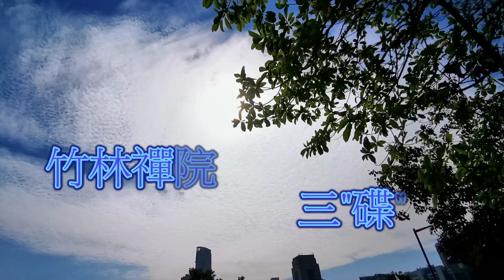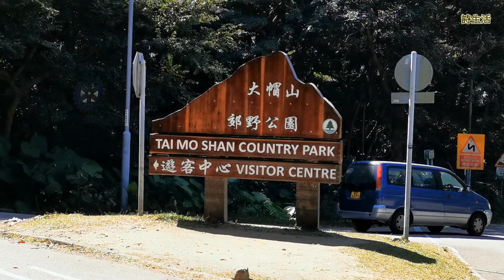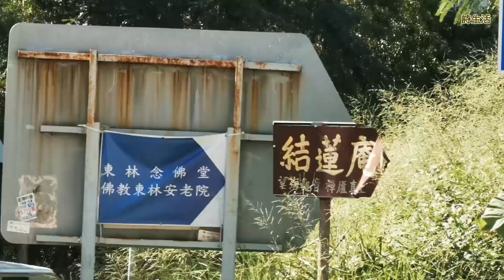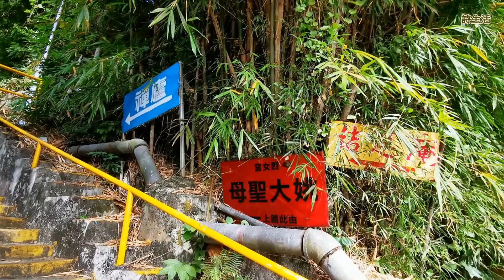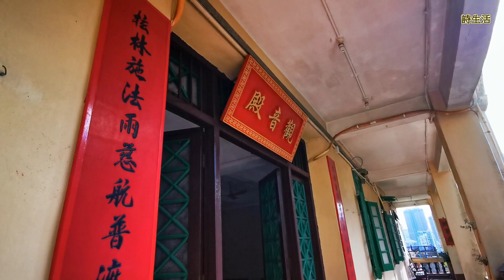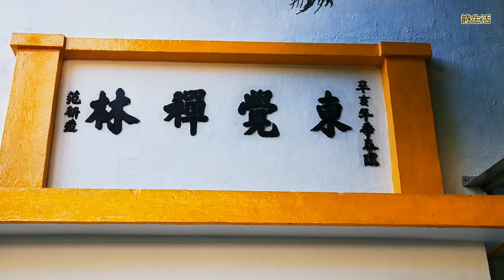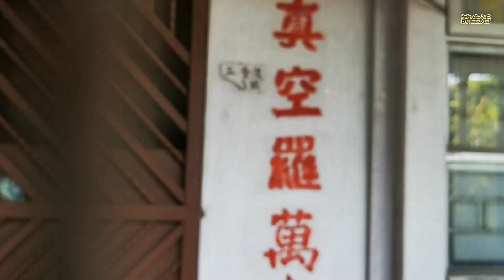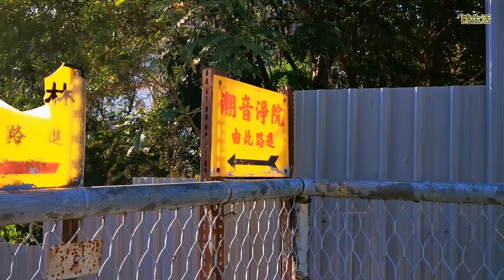荃灣芙蓉山(香港著名佛教勝地)------由木绵下村起步, 途經[童年小學旅行]的竹林禪院, 及[失去的童年]三叠潭, 最後到玄圓學院.